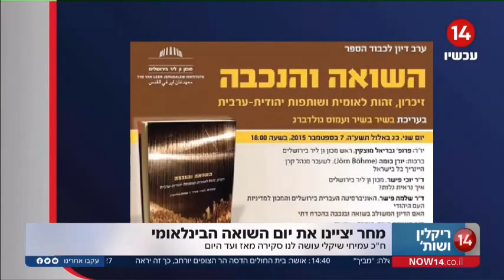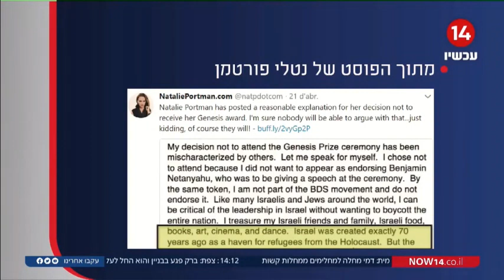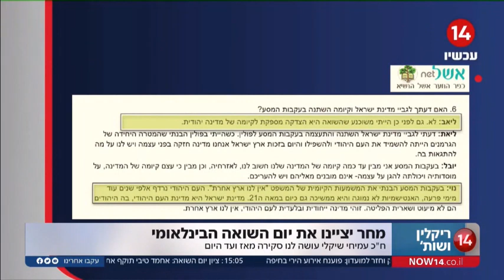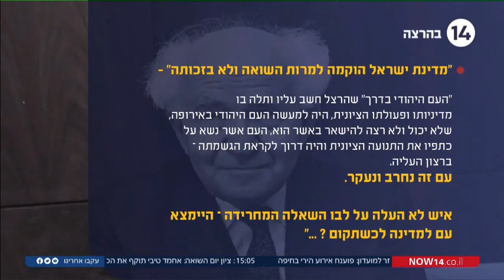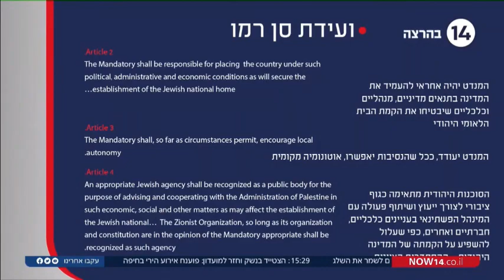שיקלי: העובדות וההיסטוריה מצביעות על כך שהמדינה הוקמה למרות השואה שכמעט וחיסלה את הסיכוי להקים אותה!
שיקלי:
המשמעות של האמירה היא שהקמת המדינה היא תוצאה של השואה והיא תכלית קיומה, מעין מקלט ענק לפליטי שואה.
בנוסף לאויבים שלנו אשר משתמשים בטיעון הזה, הרי שגם מובילי דעת קהל יהודיים משתמשים בטיעון זה.

הקמת המדינה הייתה תהליך ארוך שהחל זמן רב לפני השואה כאשר ההכרה הבינ"ל במדינה לעם היהודי התהוותה ב 1917 בהצהרת בלפור וקיבלה חותמת סופית ב 1922.
השמדת העם היהודי האירופה כמעט וחיסלה את הסיכוי לכך שהמדינה תוקם ולמרות זאת קמה המדינה